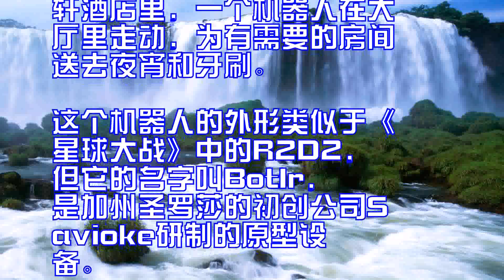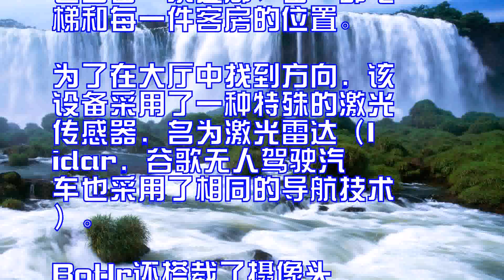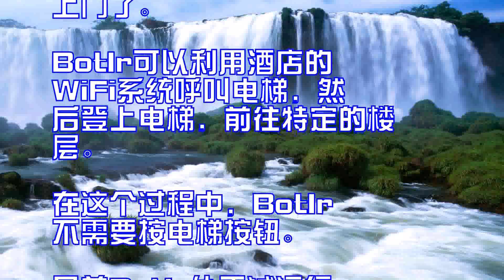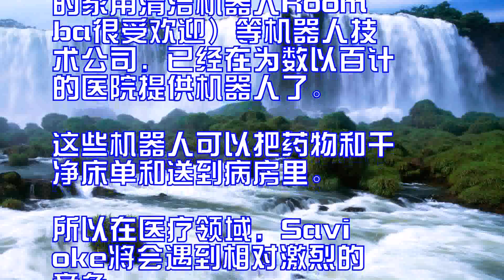世界上最给力的机器人服务员：可以利用酒店WiFi呼叫电梯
说到机器人，恐怕很多人还
认为离我们很遥远，脑海中
一般还会出现在电影中的机
器人。

但是你知道吗？

机器人已经开始进入我们这
个世界的每个领域了。

如富士通就开始用机器人来
生产。

本期世界之最来看看世界上
最给力的机器人服务员。

在美国加州库比蒂诺的雅乐
轩酒店里，一个机器人在大
厅里走动，为有需要的房间
送去夜宵和牙刷。

这个机器人的外形类似于《
星球大战》中的R2D2，
但它的名字叫Botlr，
是加州圣罗莎的初创公司S
avioke研制的原型设
备。

该公司于一年前启动了这个
项目，希望为酒店工作人员
减轻日常工作的负担。

今年早些时候，Savio
ke获得了谷歌公司的投资

Botlr是一个全自动的
机器人仆人。

在给它编程时，工程师使用
了一张详尽的酒店地，其中
包含每一条走廊、每一部电
梯和每一件客房的位置。

为了在大厅中找到方向，该
设备采用了一种特殊的激光
传感器，名为激光雷达（l
idar，谷歌无人驾驶汽
车也采用了相同的导航技术

Botlr还搭载了摄像头
，以防撞到路人或者其他障
碍。

如果有客人打电话到酒店前
台，要求送一些东西到自己
的房间，那么酒店员工仅需
按几个按键，就可以设置好
这个机器人，让它自动送货
上门了。

Botlr可以利用酒店的
WiFi系统呼叫电梯，然
后登上电梯，前往特定的楼
层。

在这个过程中，Botlr
不需要按电梯按钮。

目前Botlr处于试运行
阶段，每周在库比蒂诺的雅
乐轩酒店工作四天。

Savioke公司计划明
年让其他一些酒店也开始试
用Botlr。

该公司希望把Botlr作
为一种服务来销售，向酒店
收取月租费，其中也包括B
otlr的维护费用。

要使用这种机器人，酒店需
要进行一些改装。

比方说，库珀蒂诺的雅乐轩
酒店就采用了一套新的Wi
Fi系统，Botlr机器
人可以检测到并使用这套系
统，以便打开电梯门，并选
择它需要去的楼层。

Savioke公司首席执
行官史蒂夫-考辛斯（St
eveCousins）表
示，这种机器人还可以在餐
馆、医院和老年护理中心派
上用场。

实际上，像Aethon、
inTouchHealt
h和iRobot（它研制
的家用清洁机器人Room
ba很受欢迎）等机器人技
术公司，已经在为数以百计
的医院提供机器人了。

这些机器人可以把药物和干
净床单和送到病房里。

所以在医疗领域，Savi
oke将会遇到相对激烈的
竞争。

如果这些机器人足够智能完
全能够取代人类之后，那么
原来的服务员该怎么办呢？

各位网友怎么看？